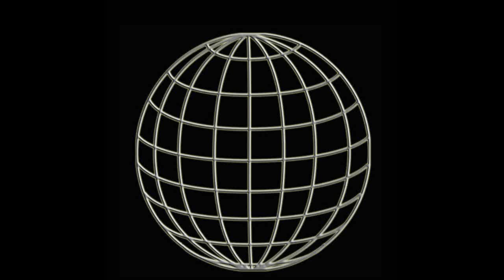WUW-AUSTRIAN-TAGTEAM-CHAMPIONSHIPMATCH Z-Familia vs Tattoo Demons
WUW- AUSTRIAN-TAGTEAM-TITLEMATCH - 15 August 2018 - Vienna - Austria - no rules - no DQ:
Z-Familia vs Tattoo Demons